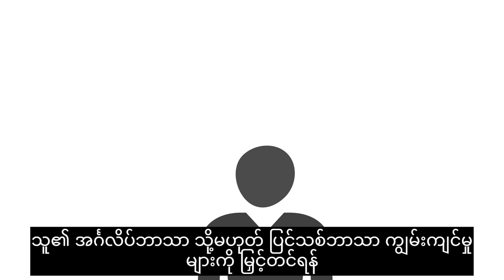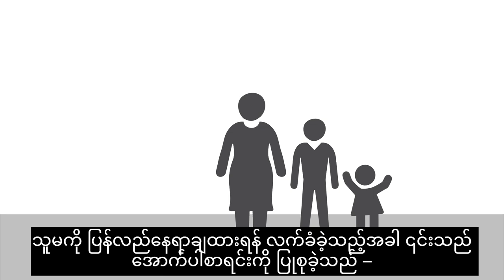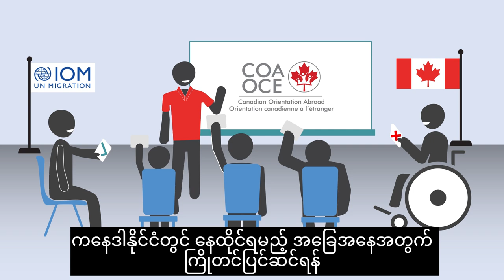Canadian Orientation Abroad (COA) O-Canada Video 5_ အိုကနေဒါ/ Burmese/Birman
ကနေဒါနိုင်ငံသို့ပထမကြိမ်လာရောက်သူများအတွက်မထွက်ခွါမှီလမ်းညွှန်

O-Canada ဗီဒီယို ၅ - အခန်း(၂)ပြန်လည်နေရာချထားခြင်း မျှော်လင့်ချက်များနှင့်စိုးရိမ်စိတ်များ
O-Canada Video 5 – Unit 2 Resettlement Hopes and Fears(အိုကနေဒါ/ Burmese/Birman)
O-Canada Vidéo 5 – Unité 2 Réinstallation: les espoirs et les peurs (အိုကနေဒါ/ Birman/Burmese)